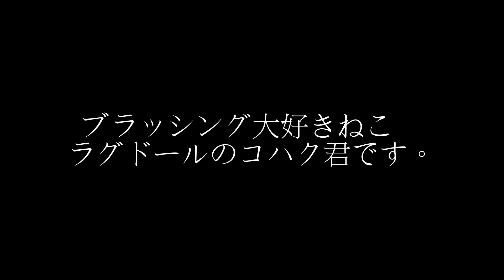ブラッシング大好き猫 ラグドールのコハク君 Cat Grooming : He loves brushing. Ragdoll Cat Kohaku.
生後８ヶ月ラグドールのコハク君。ごほうびをあげながら　ブラッシングに慣らしました。　今では、「きれいきれいしましょ。」で飛んできます。彼は気持ちいいー！もっともっと！と言っているに違いない。Ragdoll Cat Kohaku. He has accustomed to brushing by snack. Now I say to him as "Let's get cleanie cleanie." Then he will come running. I'm sure it is so! He is saying "I feel great!" and "more and more!".